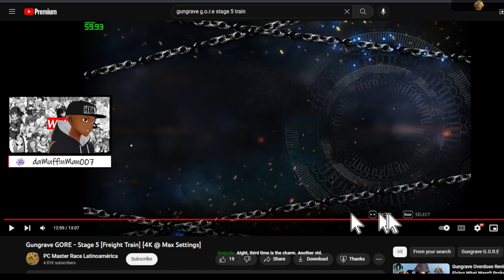I DIED OVER 50 TIMES | THE GUNGRAVE HELL TRAIN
This Gungrave Gore level was brutal. Watch to the end to see how I beat it.

Thank you to Drajustu aka @VirtuoSarmiento for the awesome editing!

Muffin's Links -

The Pregame Lobby Podcast Team -

About Muffin:

I worked with Sony for about 15 years and ended up retiring pretty early. Now my goal is to provide good quality content to help you get through your day and forget about the crappy side of life. Hang out with me on Twitch to talk about shows, movies, anime, video games and life in general.

Stream Schedule:

Mondays @ 9pm EST, Live Podcast w/ The Pregame Lobby

Wednesdays, Fridays & Saturdays @ 8pm EST

Thank you for stopping by my channel and checking out the video!

Now go on with your life with a few of my favorite quotes:

"If I die fighting, I'll die laughing.." - Kenpachi, Bleach

"Push through the pain, giving up hurts more." - Vegeta, Dragonball Z

"Your anger, rage and resentment is not enough! To defeat a demon, you must give in to those urges!" - Akuma, directed to Hulk, Ultimate Marvel vs. Capcom 3

"Truth is, everyone is going to hurt you; you just gotta find the ones worth suffering for.." - Bob Marley

"I spent a lot of money on booze, birds and fast cars. The rest I just squandered." - George Best